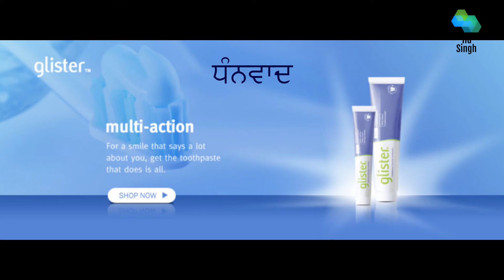Amway Glister Multi-Action Toothpaste Demonstration 2020 Hd Singh Dhariwal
Amway Glister Toothpaste:-

Whitens Teeth,
Fight Cavities
Removes Plaques
Enamel safe Polishing
Removes Coffee, Tea, And Tambakoo Stains
Safely Cleans
Freshens Breathes